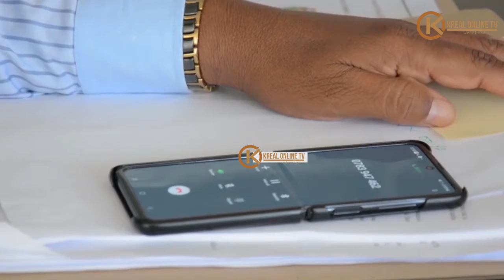WAZIRI LUKUVI APIGIA WATU SIMU KUFUATA HATI ZAO, OFISINI KWAKE